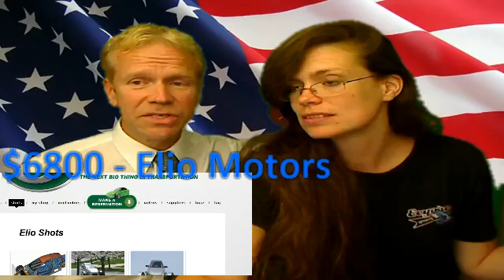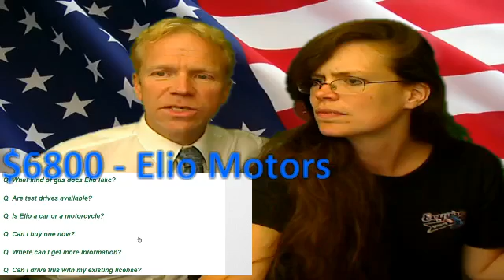Tech Thursday - Energy Efficiency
ATP discusses High Mileage Auto Alternatives and Introduces the Ocean Pipeline Project. We profile the new Elio Car that will be a 3 wheeled vehicle for only $6800! Due out in 2014! We also talk about how we want to have a US Auto Corp. create a 4 Passenger Plug In Hybrid Electric Vehicle for under $15,000! Plus, we talk about the dangers of building Energy Efficient Cars, GM can shut you down, like they did with Mealer Motors LLC. The future Oil is Water. So, ATP shows you how the passive desalination system we designed will save the planet and offer fresh water to drought stricken areas!